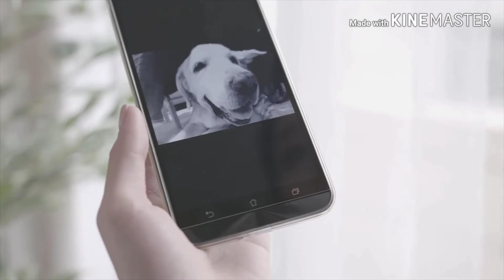𝟓 𝐍𝐞𝐰 𝐂𝐫𝐚𝐳𝐲 𝐂𝐨𝐨𝐥 𝐆𝐚𝐝𝐠𝐞𝐭𝐬 𝐘𝐨𝐮 𝐂𝐚𝐧 𝐁𝐮𝐲 𝐎𝐧𝐥𝐢𝐧𝐞 𝐈𝐧 𝐈𝐧𝐝𝐢𝐚 – 𝟐𝟎𝟐𝟎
𝟏. 𝐍𝐞𝐰 𝐒𝐞𝐠𝐰𝐚𝐲 𝐃𝐫𝐢𝐟𝐭 𝐖𝟏 𝐇𝐨𝐯𝐞𝐫𝐬𝐡𝐨𝐞𝐬 𝐛𝐲 𝐍𝐢𝐧𝐞𝐛𝐨𝐭 & 𝐒𝐞𝐠𝐰𝐚𝐲

【2018 NEWEST TECHNOLOGY】-With a dual footboard that uses a self-balancing technology, KOOWHEEL HOVERSHOES is a step forwards in the concept of transportation; it combines the fun of a skateboard with the practicality of a Self-balancing Electric Scooters with automatic balancing. Tested free from any potential fire hazards and has passed UL2272
【LESS WORRY& MORE FUN】 -The move forwards, backwards, turn and stop functions are controlled by gentle and balanced movements on the footboards. Very easy to use, easy to control and incredibly fun.
【PORTABLE AND EASY to OPERATE】 -This KOOWHEEL HOVERSHOES ONLY WEIGHTS 2.8KG/EACH. NO REMOTE NEEDED, playing by keeping balance, You can take it to anywhere you want.
【Quick Charge Time】-Each unit contains a 250-watt brushless motor that propels its pair of 3.5" wheels. The textured non-slip footplates provide confident footing and can support from 22 to 176 lbs.It TAKES 1.5H TO GET A FULL CHARGE AND HAS A 8KM RANGE.
【BEYOND THE PRODUCT】: 1 year limited warranty covers parts and labor from the manufacturer, a US company based in CA meaning quick response and service.
𝟐. 𝐏𝐨𝐫𝐭𝐚𝐛𝐥𝐞 𝐒𝐡𝐨𝐞 𝐃𝐞𝐨𝐝𝐨𝐫𝐢𝐳𝐞𝐫 & 𝐒𝐭𝐞𝐫𝐢𝐥𝐢𝐳𝐞𝐫

Three timing available: 15 minutes, 30 minutes, always on. - Small size, easy to carry and store.
- Super intensity ultraviolet sterilization, UVC 253.7nm radiation intensity from the bulb, it can kill all bacteria, fungi, viruses and so on. - Ozone sterilization, ozone from bulb spreads to all corners of the shoes cavity and ensure the whole space sterilization.
- Deodorization and drying, after the killing of various pathogens, it clears the smelly odor in shoes, and in the sterilization process, the heat from the bulb will dry the shoes to a certain extent. - Green and high efficiency, pure physical sterilization method, no secondary pollution. For 6 minutes working, the sterilization rate is up to 99.9pct.
- Long lifetime and easy maintenance, bulb lifetime is about 8000 hours, unique designed bulb with screw socket can be replaced easily. - Apply to all kinds of shoes with cabin such as leather shoes, sports shoes, casual shoes, cloth shoes, children shoes, boots shoes, skating shoes, etc. - The charging cable is 2m, long enough for you to use.
Note: We may print "UVCON" or "COMYAN" at the bottom of the product, because we product them in different time.

𝟑. 𝐑𝐨𝐜𝐤𝐞𝐭 𝐅𝐢𝐬𝐡𝐢𝐧𝐠 𝐑𝐨𝐝

It accurately launches its line up to 30 feet
It has safety bobber that safely encloses the hook
Recommended for age group of 8 and above
Product dimension: 14.8 x 10.2 x 78.3 cm
Primary material: plastic

𝟒. 𝐂𝐮𝐛𝐢𝐢𝐨

This is a Suit Version Cubiio Intelligent Laser Engraving Machine. It is a DIY the Most Compact Engraver.